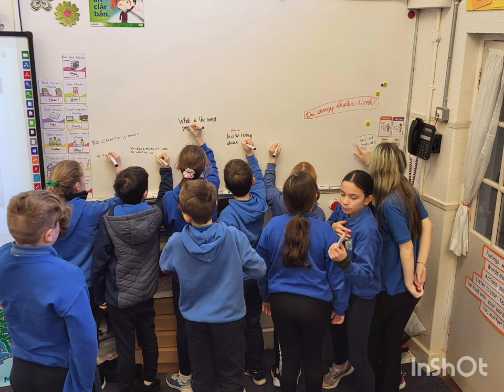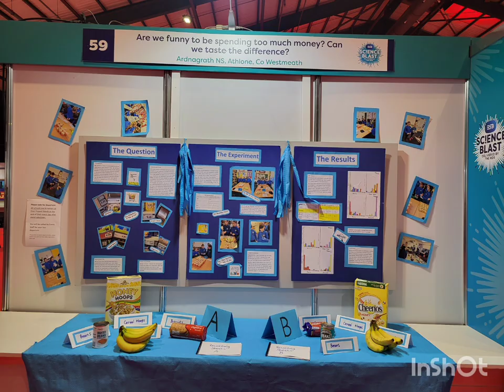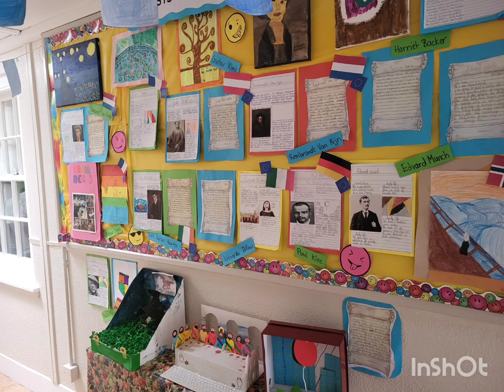Ardnagrath NS 4th class 2023-24